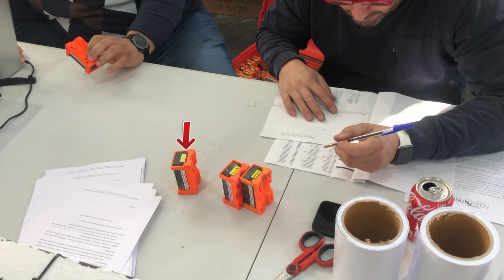RESCATE de moto caida a un barranco. Yamaha Motorshop Desert Challenge 2022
Participamos por segunda vez en la ruta para motos trail, maxitrail y enduro: Yamaha Motorshop Desert Challenge 2022. Una ruta motera de un día que sale de Granada. En este primer capítulo ayudamos a en el rescate de una moto caida a un barranco.

No sé si lo habréis notado pero último video he empezado a usar una nueva cámara 360: la Insta One X2. A continuación enlace de compra: